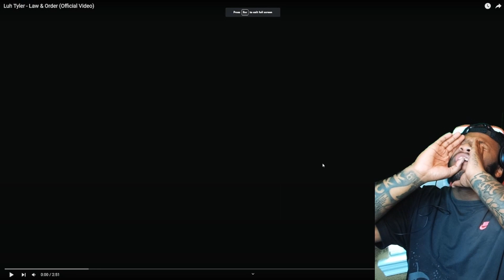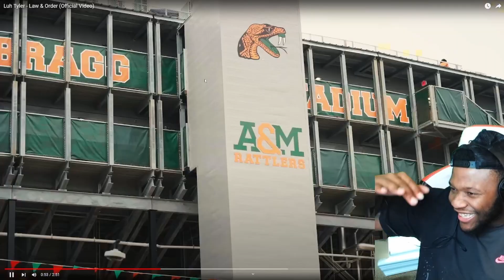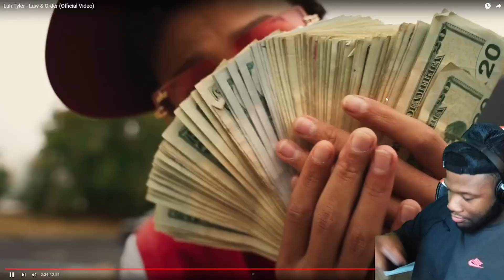Luh Tyler - Law & Order (Official Video) REACTION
Luh Tyler - Law & Order (Official Video)